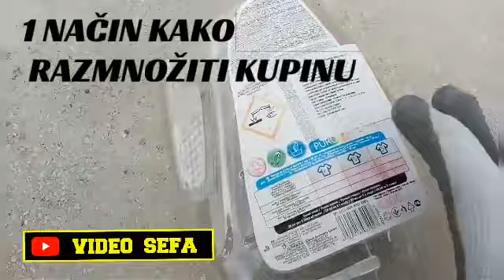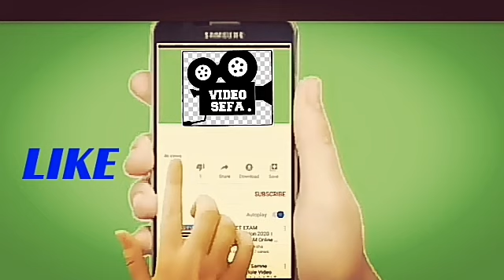KAKO RAZMNOŽITI CRNU KUPINU, - VRLO JEDNOSTAVNO. -NAJBOLJI NAČIN KAKO RAZMNOŽITI KUPINU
KAKO RAZMNOŽITI CRNU KUPINU, - VRLO JEDNOSTAVNO. Pogledaj video